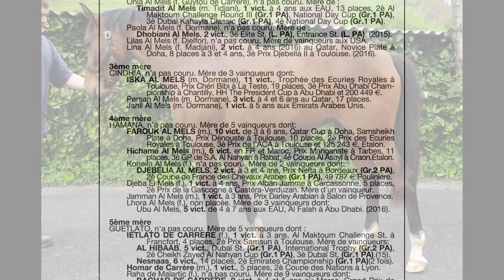Florette de Faust